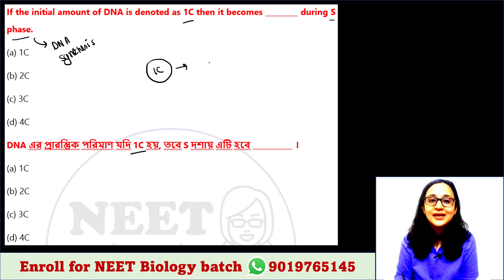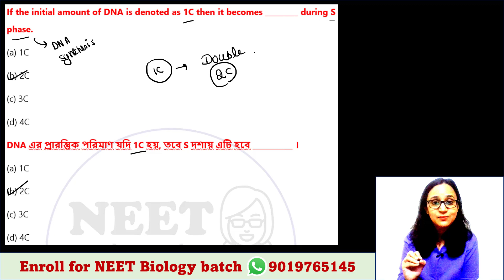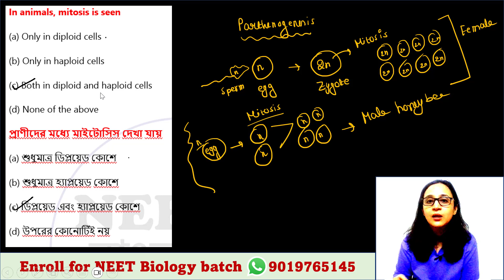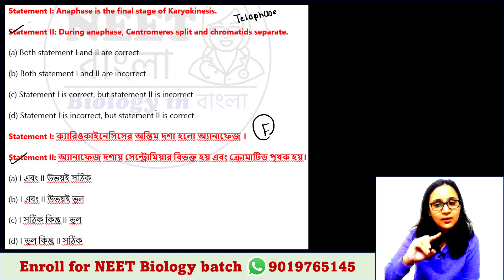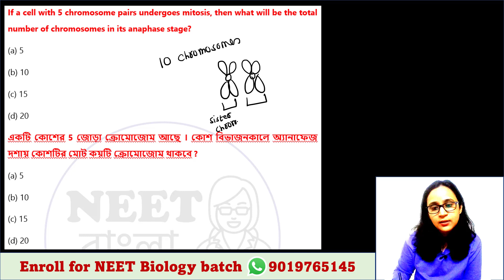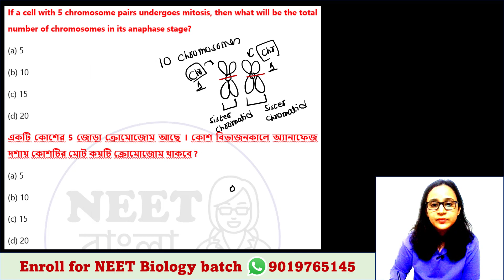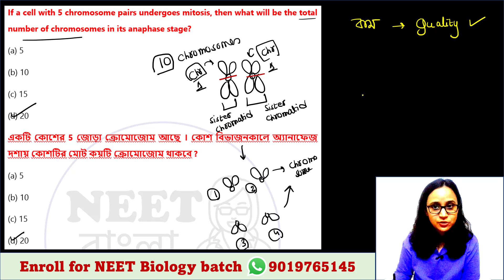NEET 2024 MCQ pattern | Practice free in YouTube | Bengali (Bangla) video